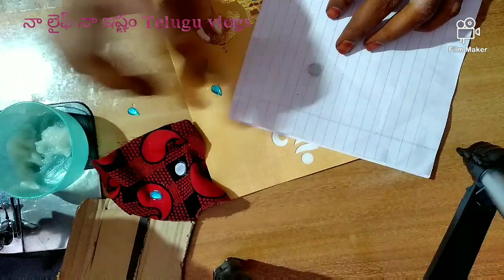Homemade glue //best art & craft glue//perfect gum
Homemade glue // art and craft glue //white gum

Today vedio

Homemade gum

School ki velle pillalu vnte e tip Tappakunda use avutundi

nalifenaistamteluguvlogs DIYglue homemade gum